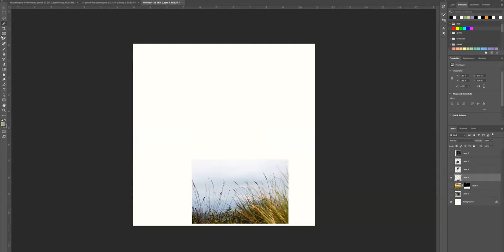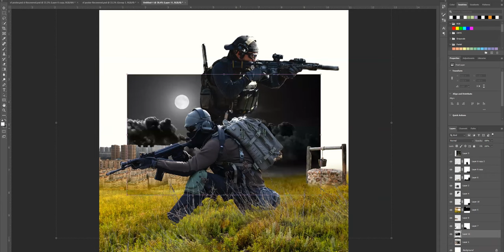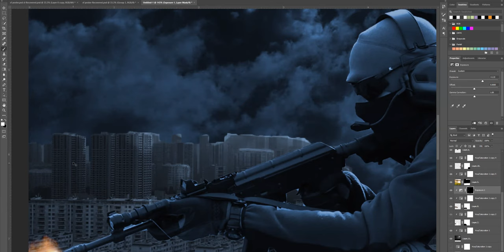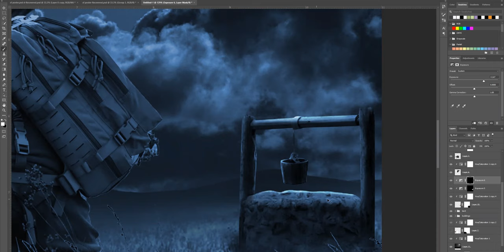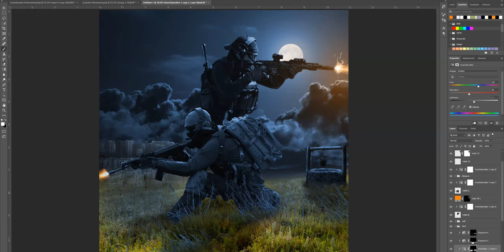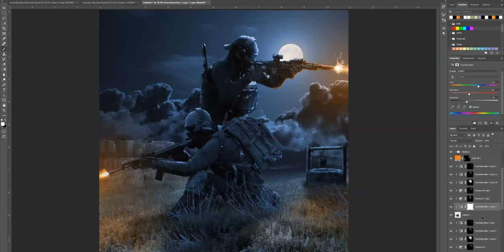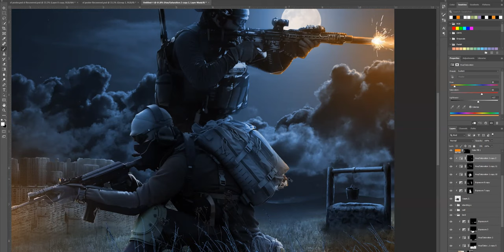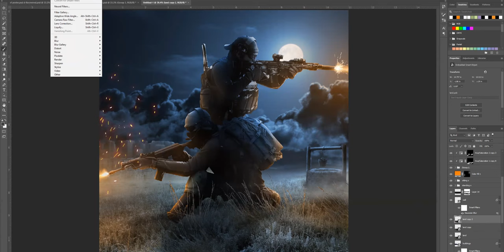NEW WAR ZONE COMPOSITE IN PHOTOSHOP!! CHANNEL ANNOUNCEMENTS!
In this speedart I will be showing you how I used photoshop to create this combat artwork! I hope you enjoy!

Also share to help the channel out and this company grow to great heights.